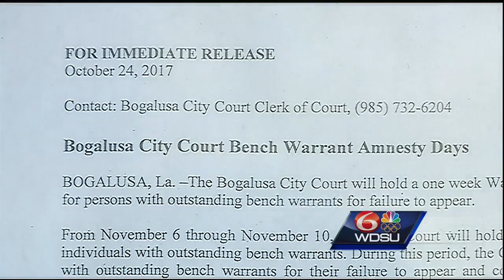What to know about warrant amnesty days in Bogalusa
Bogalusa is kicking off its warrant amnesty days.